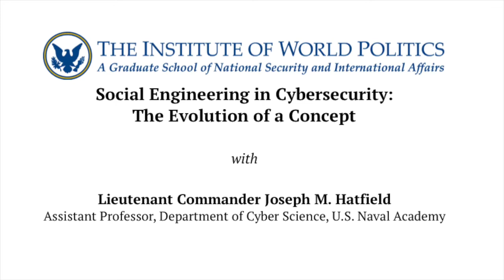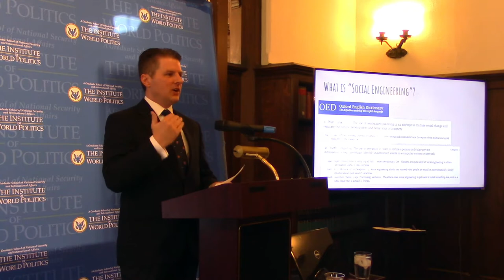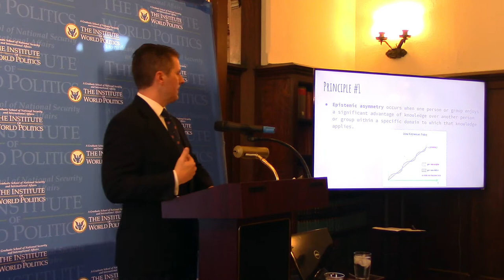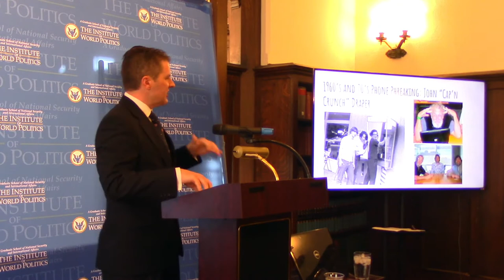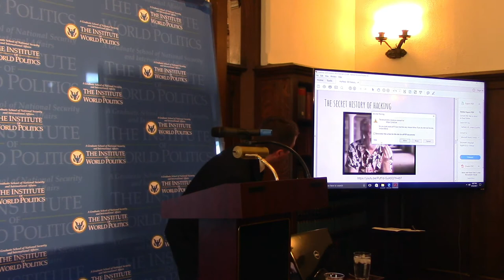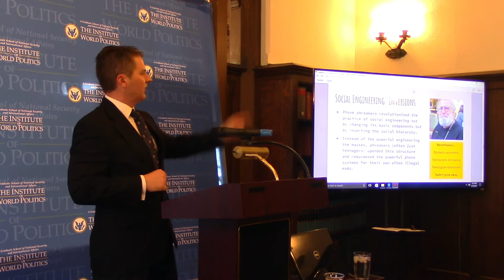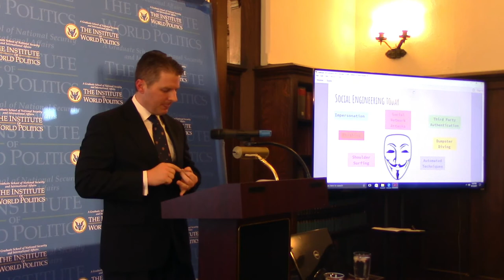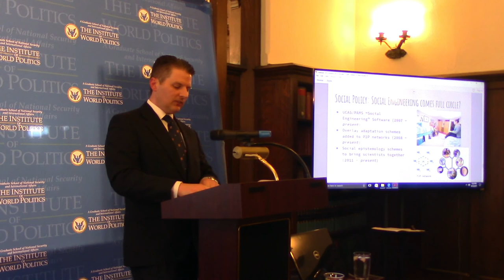Social Engineering in Cybersecurity: The Evolution of a Concept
This lecture on "Social Engineering in Cybersecurity: The Evolution of a Concept" was given on September 12, 2017 by Lieutenant Commander Joseph M. Hatfield.

Social engineering (also called "Human Hacking") is an essential tool in every computer hacker's toolkit. Yet its origins extend long before the digital age. This talk explores the evolution of this concept from its origins in public policy to its current application to cybersecurity. Dr. Hatfield's research includes interviews with famous hackers and offers a framework within which social engineering attacks can best be understood.

Lieutenant Commander Joseph M. Hatfield currently serves as an Assistant Professor in the Department of Cyber Science at the U.S. Naval Academy, where he teaches courses on the technical fundamentals of cybersecurity, the ethics and policy of cyber operations, and intelligence and national security. He is an active-duty naval intelligence officer with over a decade of overseas operational experience, including combat tours aboard the aircraft carrier USS Dwight D. Eisenhower as well as overseas assignments in both England and Sicily. He earned his Ph.D. at Cambridge University and has published scholarly work in journals and book chapters.